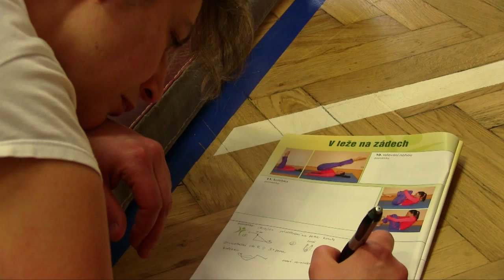SEN SEN SENIOR FITNESS SKOLENI INSTRUKTORU web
V sobotu 25.ledna 2014 se uskutečnilo školení fitness instruktorů, kteří nadále budou cvičit se seniory.